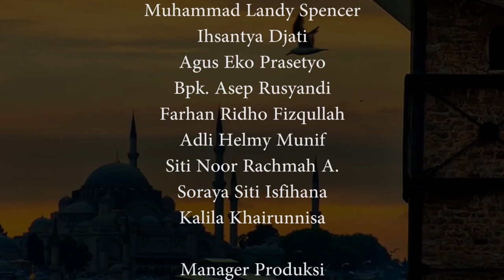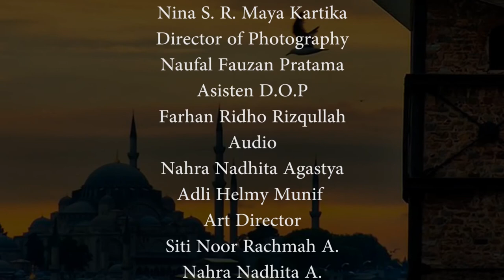Subuh Yuk - Film Pendek (Short Movie)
Film yang mengangkat tema tentang keinginan sholat subuh di masjid. banyak pengalaman dan petualangan yang dialami! SELAMAT MENIKMATI!

Director RAKA RAZIENULHAQ
Assistant Director HILMY AISYAH ALAWIYAH
Producer ADLI HELMY MUNIF
Editor RAKA RAZIENULHAQ
Scriptwriter IQBAL ALFAJRI  AISYAH AMIRAH  MAYA KARTIKA
Director of Photography NAUFAL FAUZAN PRATAMA
Assistant D.O.P  FARHAN RIDHO RIZQULLAH
Sound Recordist NAHRA ADHITA AGASTYA
Art Director SITI NOOR RACHMAH
Property SORAYA SITI ISFIHANA  SITI NOOR RACHMAH
Clapper HILMY AISYAH ALAWIYAH
Sound Editor RAKA RAZIENULHAQ
Actor M SPENCER LANDY  M IKHSAN RAMADHAN  IHSANTYA DJATI

Salman Junior Film Camp
Salman Film Academy
Masjid Salman ITB
Iqbal Alfajri
Nina S.R. Maya Kartika
Our Parents

Follow Our Instagram Page @MONADIKOSFILM
Jangan lupa untuk di share dan like yaa!